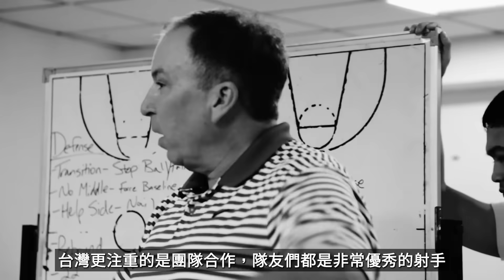6分鐘認識「新台灣人」阿提諾｜暑假抽高20公分決定開始打籃球｜歐洲聯賽被球隊欠薪只剩50塊轉戰台灣｜戰鬥陀螺歸化之後變成奶油手？｜中華男籃應斷尾求生？｜【球關注人物誌】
當Quncy Davis因為傷病和年紀，在球場上的影響力慢慢下降的同時，中華男籃並沒有坐以待斃，持續尋找新的歸化人選，最終由一名身高211公分的白人大個雀屏中選，他曾經在2019賽季幫助寶島夢想家在ABL拿下例行賽龍頭寶座，低位腳步優秀還有了「戰鬥陀螺」的外號，從2020年開始球迷紛紛在網路上喊話籃協歸化他成為新台灣人，經過1年的努力，阿提諾正式成為台灣人，可以代表中華隊參賽，不過在亞洲盃的表現卻差強人意，來到P League也沒有找回當年在ABL T1的統治力，讓他背負不少罵名，阿提諾一路以來的籃球路是怎麼樣的？到底他是怎麼取代戴維斯成為新的中華隊內線核心？